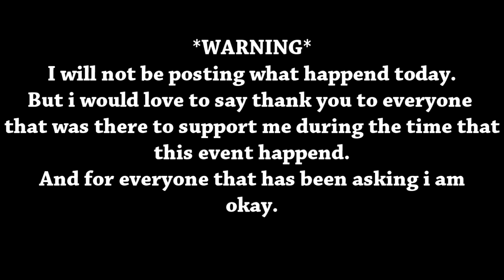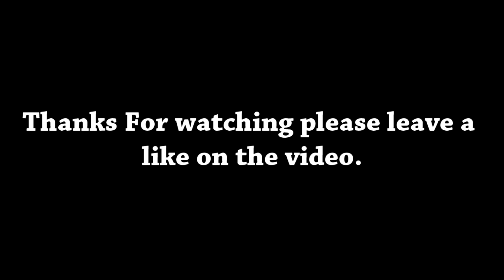Strike Force Sports 1/5/17